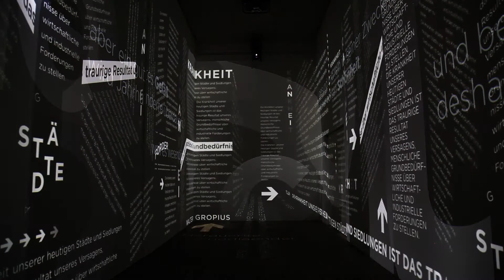Typo Utopia (Trailer)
Eine 360°-Installation von Claudia Dölling und Anja Krämer (Sisters of Design) anlässlich des 100jährigen Bauhausjubiläums. In einer raumgreifenden Rundumprojektion in der Kunststiftung Sachsen-Anhalt werden Zitate von Josef Albers, Marguerite Friedlaender, Walter Gropius, Wassily Kandinsky, Paul Klee, László Moholy-Nagy, Gunta Stölzl und Ludwig Mies van der Rohe typografisch in Bewegung versetzt. Eine Hommage an die Ideen der Bauhauskünstler*innen und die Typografie des Bauhauses an sich.

»Schrift und Zeichen im Raum – im Auftrags­werk der Kunststiftung des Landes gehen die beiden Grafikerinnen dem utopischen Moment des Bauhauses nach: der Kultivierung von Vielfalt, der Neugier auf die Zukunft. Vom Ideenreichtum wie den Prinzipien der Strömung inspiriert, gestalten sie eine drei­di­mensionale Performance aus Schwarz und Weiß, Licht, Schatten, Bewegung und Klang. Zehn Zitate großer Bauhaus-Vertreter erhalten dabei eine Bühne, es entsteht eine jeweilige Adaption des Inhalts über die Form; Schrift und Symbole laden sich mit Sound und Pulsieren auf, verlöschen, um dem nächsten Satz Platz zu geben.« (André Schinkel)

Multi-Channel-Sound: Alexander Nickmann
Technische Produktion: Oscar Loeser und Clemens Kowalski
Eine Auftragsproduktion der Kunststiftung Sachsen-Anhalt
Mit freundlicher Unterstützung des Landes Sachsen-Anhalt

Wenn Sie mehr über das Projekt erfahren möchten, besuchen Sie unsere

Ändern Sie mit der Maus die Perspektive innerhalb des Videos, um die Installation vollständig zu erleben.

A 360° media installation by Claudia Dölling and Anja Krämer (Sisters of Design) on the occasion of the 100th anniversary of the Bauhaus. In an expansive all-round projection at the Kunststiftung Sachsen-Anhalt, quotations by Josef Albers, Marguerite Friedlaender, Walter Gropius, Wassily Kandinsky, Paul Klee, László Moholy-Nagy, Gunta Stölzl and Ludwig Mies van der Rohe are typographically set in motion.  A homage to the ideas of the Bauhaus artists and the typography of the Bauhaus itself.

»Writing and signs in space – in the work commissioned by the Arts Foundation Saxony-Anhalt, the two graphic artists pursue the utopian moment of the Bauhaus: the cultivation of diversity, curiosity about the future. Inspired by a wealth of ideas and the principles of the movement, they create a three-dimensional performance of black and white, light, shadow, movement and sound. Ten quotations of great Bauhaus representatives are given a stage, a respective adaptation of the content is created via form; writing and symbols are charged with sound and pulsation, extinguish to make room for the next sentence.« (André Schinkel)

Multi-channel sound: Alexander Nickmann
Technical production: Oscar Loeser and Clemens Kowalski
A commissioned production of the Arts Foundation Saxony-Anhalt
With the friendly support of the State of Saxony-Anhalt

Use your mouse to change the perspective within the video to experience the installation completely.

If you want to know more about the project, visit our